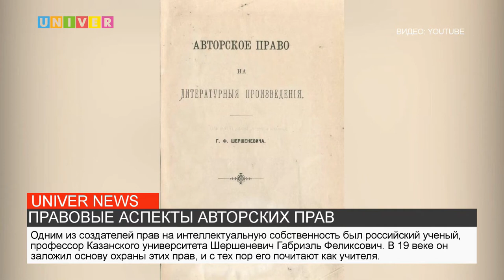ПРАВОВЫЕ АСПЕКТЫ АВТОРСКИХ ПРАВ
Генеральной Ассамблеей "Всемирной организации интеллектуальной собственности 26 апреля учрежден  Международным днем интеллектуальной собственности. Какое мероприятие по этому поводу провели в нашем университете расскажем в следующем сюжете.